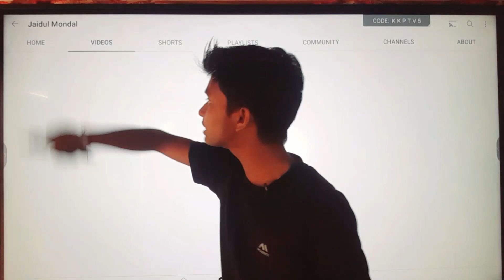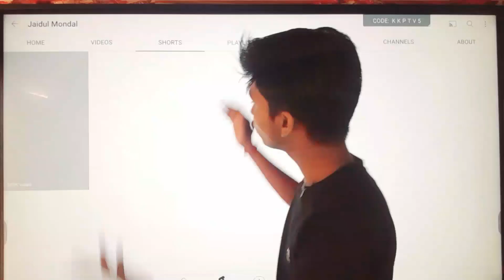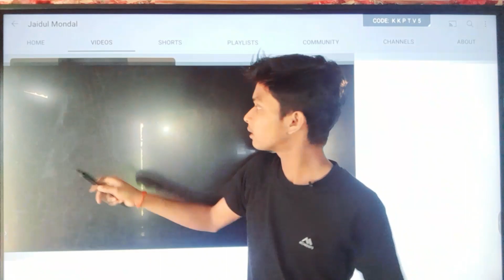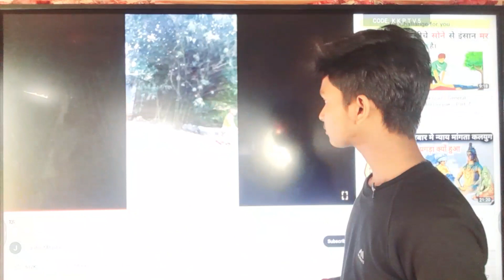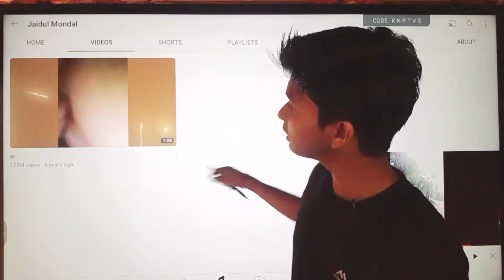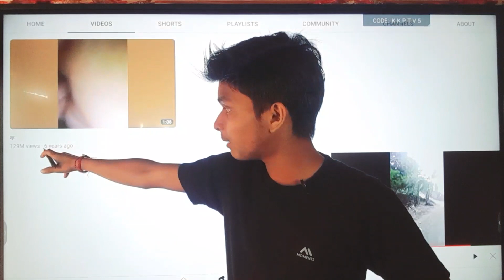🚨Sirf 1 Video Me 129M Views😱 Youtube पर उँगली तिरछी 🤞 करो भर-भर के Views आयेगें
fact video kaise editting kare
youtube par view kaise aane
youtube ke kaise badhaye
youtube par vlog kaise banaye
youtube se my first payment
youtube channel kab banaye
Video par view nahi aa raha
youtube Monitaizon kaise hoga
youtube ko viral
youtube new comedy
comedy video ka poster kaise banaye
youtube se paisa kaise kamaye ,
youtube video view kaise aane
youtube short trending topic
youtube new update
youtube short video trending
vk k tech viral video
youtube par video kaise Dale
youtube doller kitna view par banta hai

Sunesh K Tech